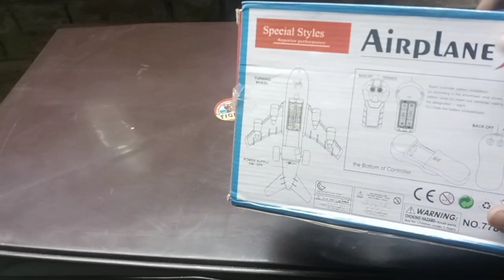remot cantrol aroplen jahaj kaise chalaya jata h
remot cantrol aroplen jahaj kaise  chalaya jata h sikhe